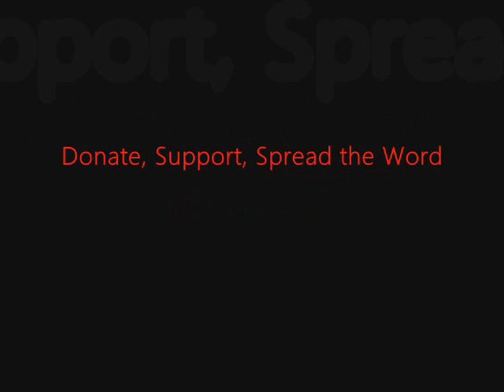FSRN West Bengal Teens Spark Movement Against Arranged Marriages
In India's state of West Bengal, protests by teenage girls against their forced marriage has turned into a mass movement that's starting to spread to neighboring districts. FSRN's Prabhakar Mani Tewari reports from Purulia district on this social uprising .